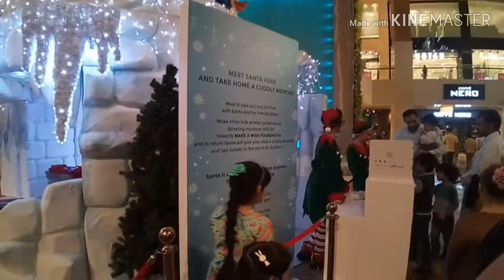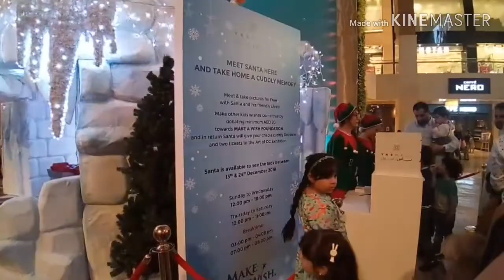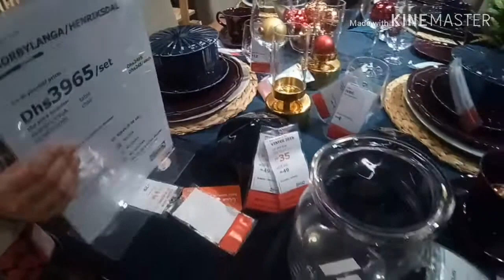IKEA AND YAS MALL ABUDHABI | Mall Vlog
MARAMING SALAMAT!
MABUHAY!